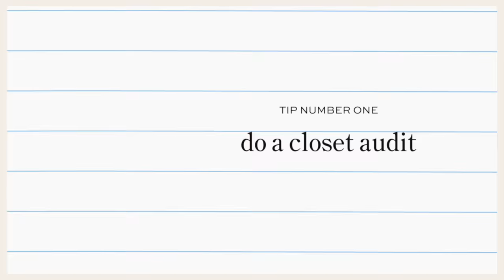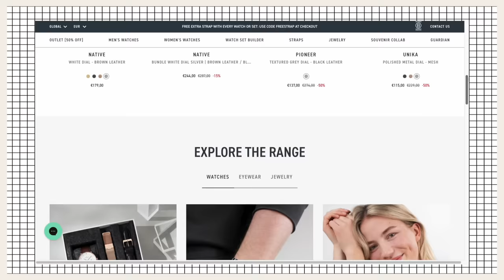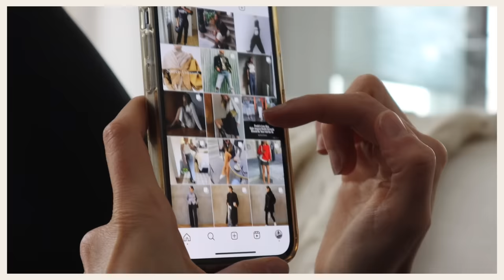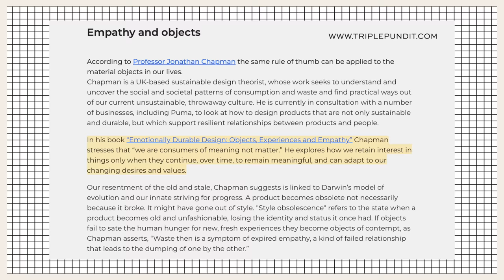5 Habits to Stop Shopping for Your Fantasy Self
On this channel, I share slowfashion​​​​​ and sustainablefashion​​​​​ tips that center around how to shopyourcloset, and restyling pieces you already own. I also spotlight brands that I believe in every now and then. I believe in creativityoverconsumption​​​​​, and that we all have the power to be conscious consumers.

Alyssa
xx